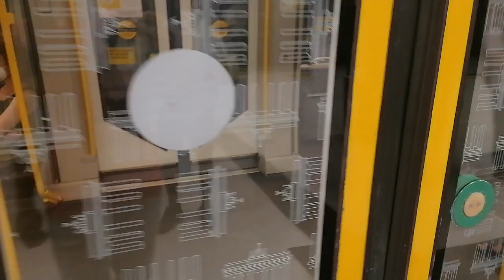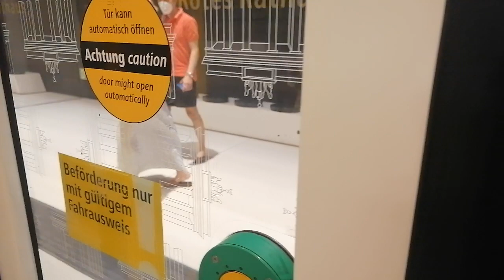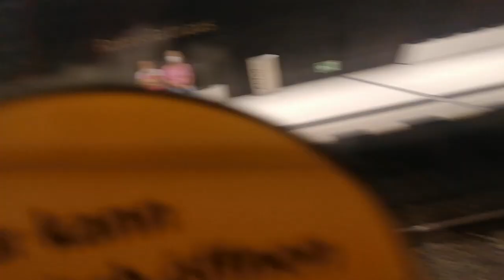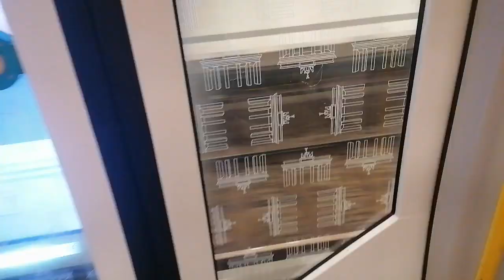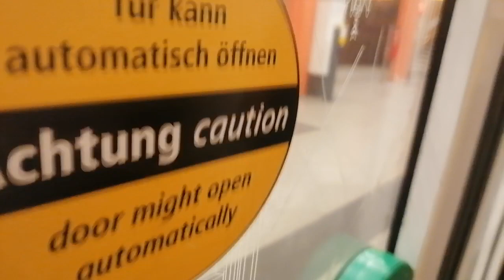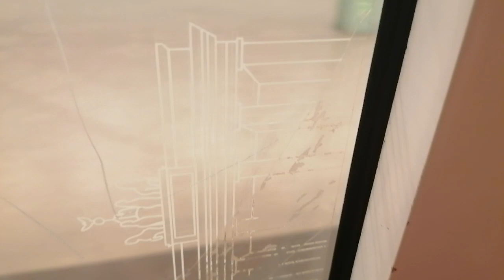U-Bahn Berlin Mitfahrt von Unter den Linden bis Strausberger Platz Im H95 5002